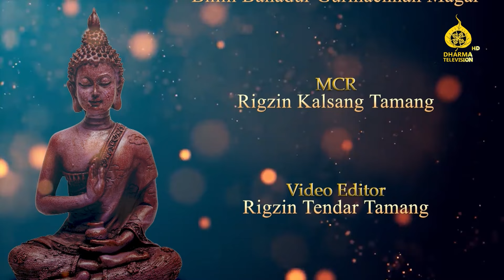BLC EP-75 पुष्यमित्र सुङ्गले एक भिक्षुको टाउको वापत सय सुनको सिक्का दिने गरेका थिए। डा केशवमान शाक्य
"बुद्धलाई चिनौ"

प्रस्तोता: भिम बहादुर गुर्मछान मगर
अतिथी: युबराज मास्की

आज विश्वले शाक्यमूनी बुद्धलाई विश्वको गुरुको रूपमा लिई सक्दा पनि हामी नेपालीहरुले नेपाल मै जन्मिनु भएका भगवान बुद्धलाई चिन्न नसक्नाले आज देशले भ्रष्टचार्, विभेद्, गरीबी, अशिक्षा, अनैतिकता जस्ता १९ औं शताव्दीको सामाजिक कुप्रथा र अन्धो परम्पराझेल्नु परेकोले विश्व जगत मै यथार्थ ज्ञान बोध गरेर बुद्धत्त्व प्राप्त गरी संसारको आँखा खोल्ने बुद्धलाई सबैले चिन्नै पर्छ । एकपटक मनभित्र पसेर मनन गर्नै पर्छ ।

MCR: RIGZIN KALSANG LAMA
हामिलाई सम्पर्क गर्नुहोस्

 / televisionsd.  .

Video editor: Rigzin Tender Tamang
Camera man:Rigzin Chhyoidag Tamang, Suwas Sunuwar
Transcript

Show transcript

Dharma Television
Videos
About

Dharma Television Page

Dharma Links Page